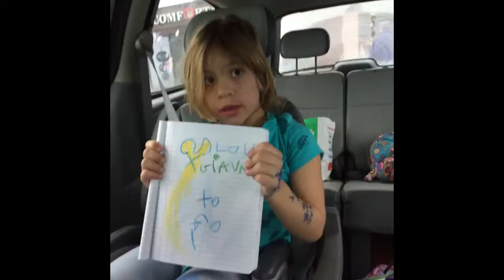GG happy bday wish to Taylor Swift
GG 5 years old